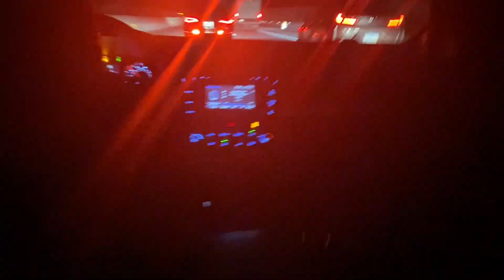SECTION 3 YOUTH RALLY VLOG😙✨❣️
Spam the comments with “W VLOGGGGGGG”😛😛😛
Love y’all😂🫶🏾